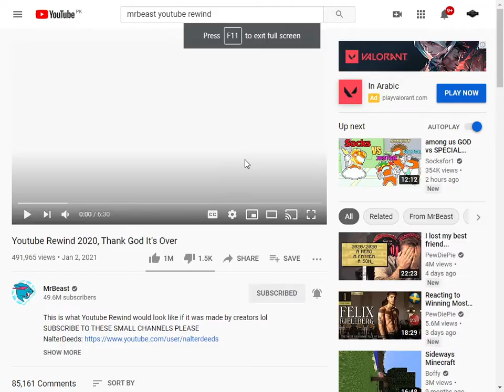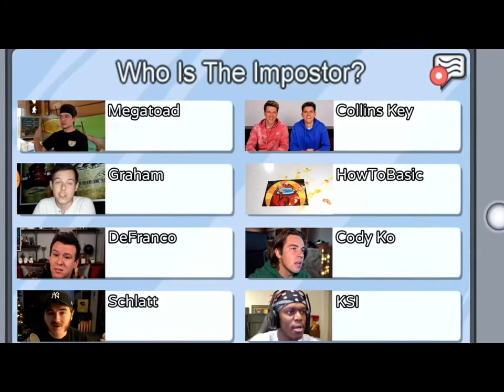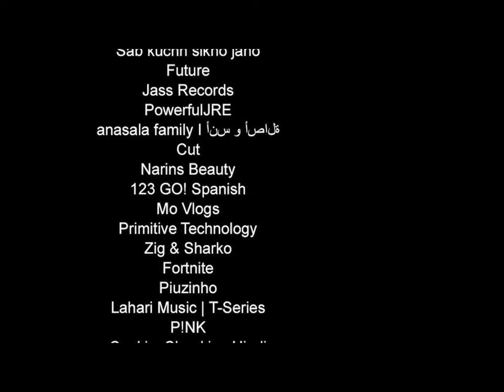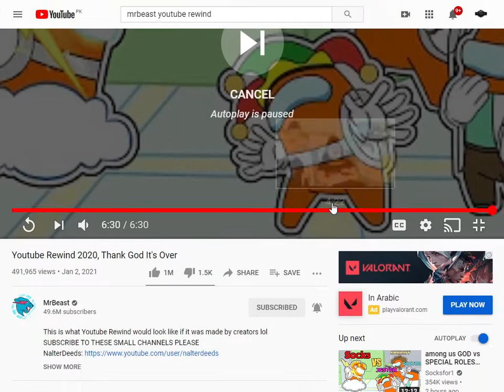MRBEAST REWIND 2020... WORLD GOT HYPED AND PRANKED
song: flash mob